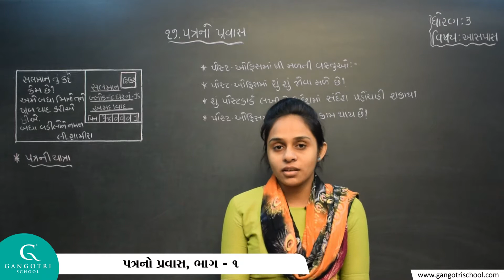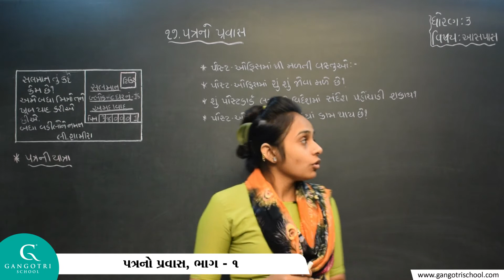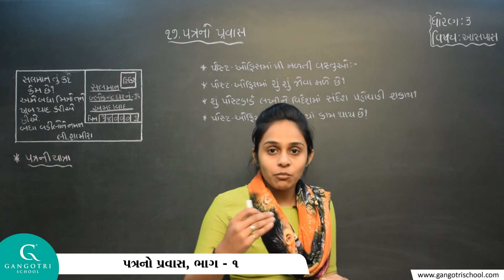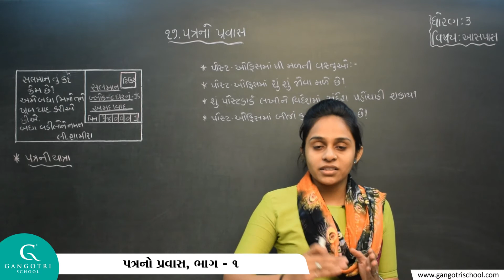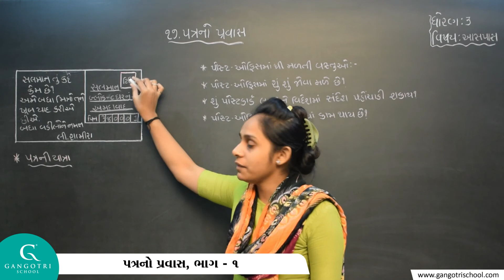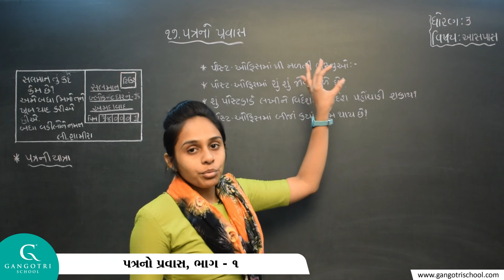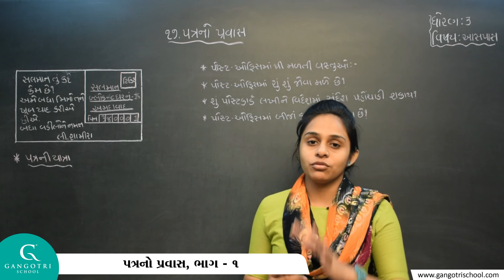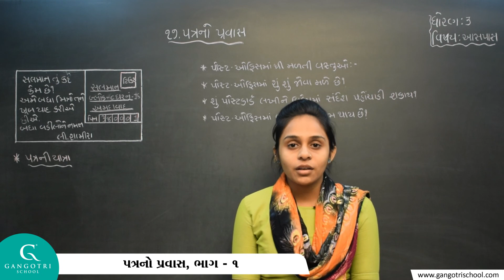ધોરણ - 3 ।। આસપાસ ।। પાઠ - 17 પત્રનો પ્રવાસ ।। ભાગ - 1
Std 3 Aaspas Ch 17 Part 1